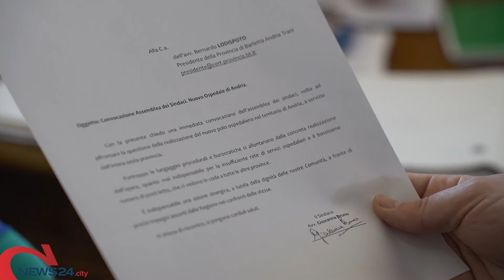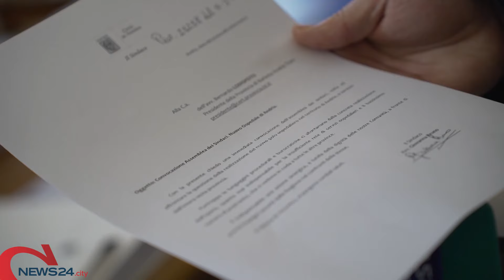ANDRIA | Nuovo ospedale, Bruno chiede la convocazione dei sindaci BAT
«La burocrazia ci allontana dalla concreta realizzazione»